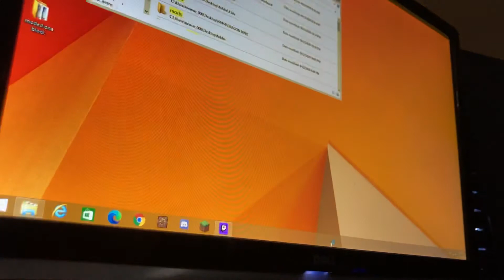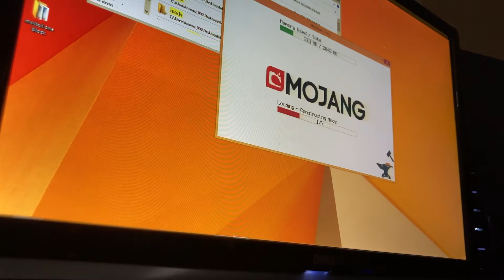Some thing weird is happening so yea and this is the last part of the rp